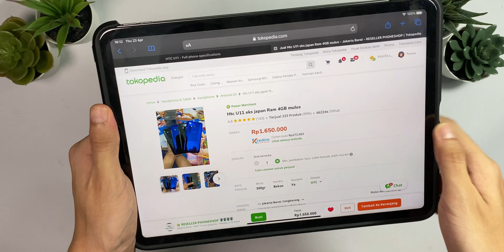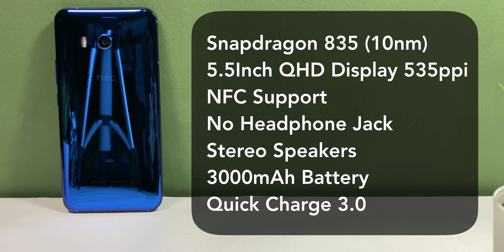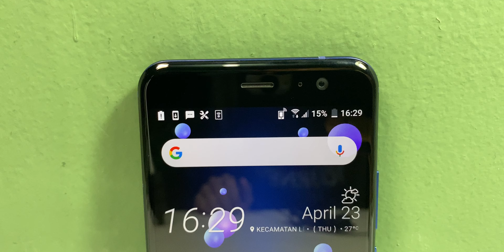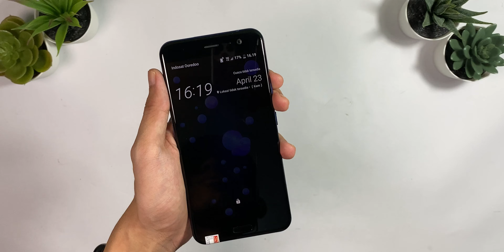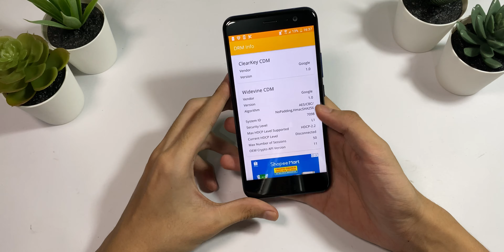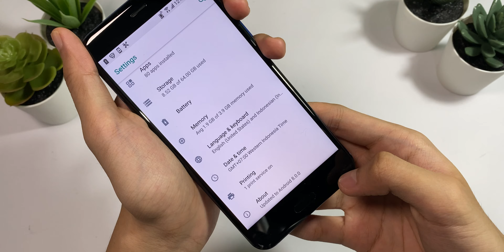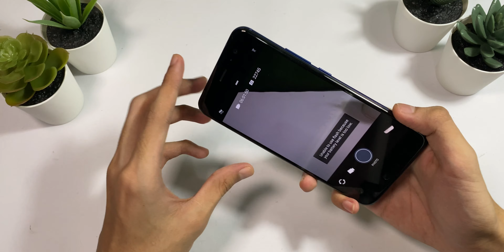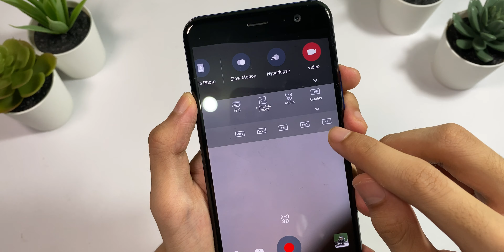Hape Ex Flagship HTC Cuma 1 Jutaan! + Banyak Fitur | HTC U11 Unboxing Dan First Impresi